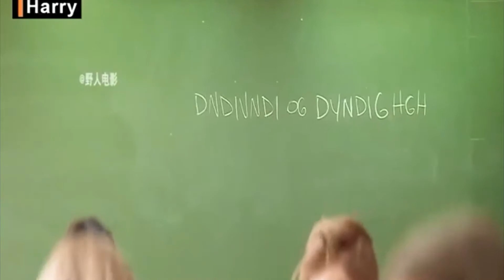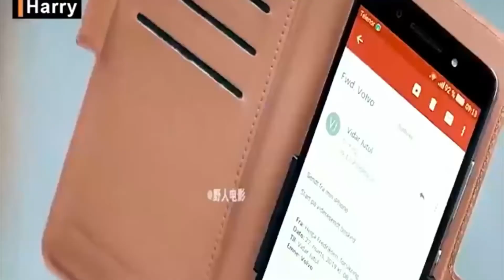God of War Ragnorok explained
Set in the fictional Norwegian town of Edda in Hordaland County, Western Norway, Ragnarok is a far-fetched reimagining of Norse mythology about climate change. After the local factory owner family are revealed to be Jötunn posing as humans and destroying the planet, a teenage boy who is surprised to learn that he is the reincarnation of Thor joins forces with other young people who have also been reborn as gods to fight these evil beings.

Cast, crew, and fans all agree that this series is going out on a high note. It's been confirmed by the cast and crew that season 3 will be the last season of Vikings. If you're a die-hard fan of Vikings and want all the perks along with your favorite show, now is the best time to get in on this exclusive offer!

Movie Title: Ragnorok